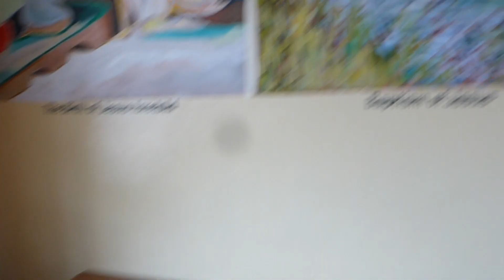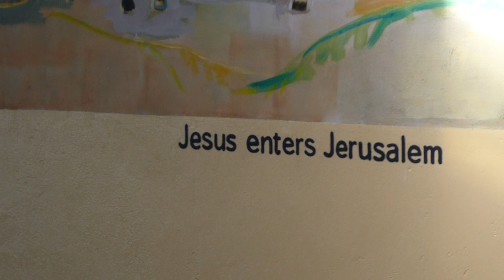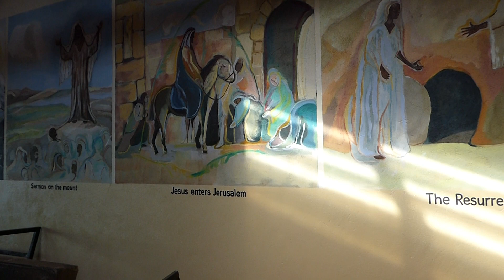Biblical Malawi mural.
This mural was painted with the intention of depicting various scenes of Christ's life.